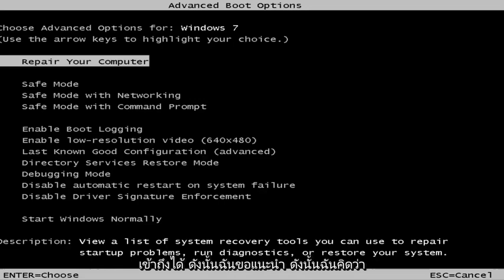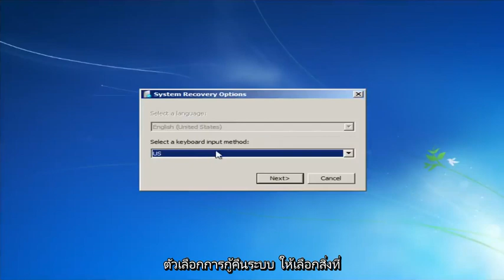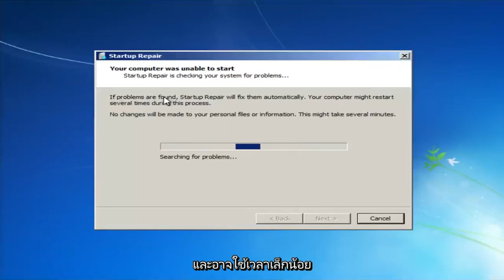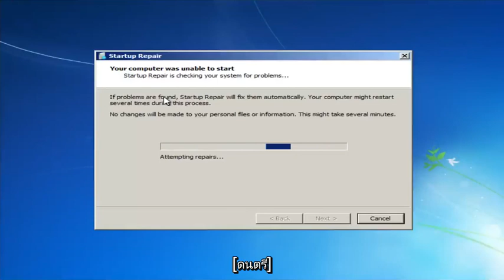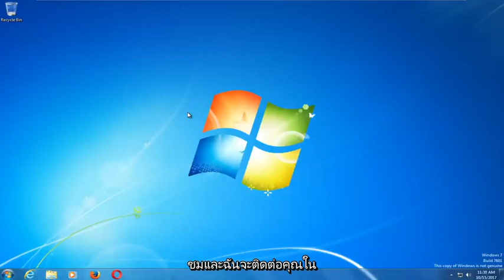การซ่อมแซม Windows 7 โดยใช้เครื่องมือการซ่อมแซม Startup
ซ่อมแซมการเริ่มต้น Windows 7 โดยใช้ยูทิลิตี้ในตัวใน Windows

หัวข้อที่กล่าวถึงในบทช่วยสอนนี้:
ซ่อมแซม Windows 7 โดยไม่ต้องใช้ซีดี
ซ่อมแซม windows 7 โดยใช้พรอมต์คำสั่ง
ซ่อมแซมการบูต Windows 7
ซ่อมแซมข้อผิดพลาดในการบูต Windows 7 0xc00000e9
ซ่อมแซม Windows 7 โดยใช้การซ่อมแซมอัตโนมัติ
ซ่อมแซมพรอมต์คำสั่งของ Windows 7
ซ่อมแซม Windows 7 โดยใช้ USB
ซ่อมแซมการเริ่มต้น Windows 7
ซ่อม windows7
ซ่อมแซม Windows 7 หลังจากเปลี่ยนเมนบอร์ด
ซ่อมแซม Windows 7 หลังจากอัปเดตล้มเหลว
ซ่อม windows 7 ASUS
ซ่อมแซม Windows 7 หลังจากเมนบอร์ดใหม่
ซ่อมแซมบรรทัดคำสั่ง windows 7
ซ่อมแซมไฟล์ที่เสียหายของ Windows 7
ซ่อมแซม Windows 7 CMD
วิธีซ่อมแซม Windows 7 โดยไม่ต้องใช้ซีดี

Startup Repair - หรือ Automatic Repair ใน Windows 8, 8.1 และ Reset ใน Windows 10 จะพยายามซ่อมแซมคอมพิวเตอร์ที่ไม่สามารถบู๊ตได้โดยอัตโนมัติเนื่องจากสาเหตุหลายประการ

ปัญหาการเริ่มต้น คู่มือนี้สามารถช่วยในเรื่อง:

Registry ของคุณเสียหายหรือไม่?

มีไฟล์ระบบและไดรเวอร์ที่สูญหายหรือเสียหายหรือไม่?

คุณประสบกับความเสียหายของข้อมูลเมตาของดิสก์ เช่น MBR ตารางพาร์ติชั่น และบูตเซกเตอร์หรือไฟล์เมตาดาต้าของระบบเสียหายหรือไม่

มีปัญหาในการติดตั้งหรือไดรเวอร์ที่เข้ากันไม่ได้?
การติดตั้งเซอร์วิสแพ็คและแพตช์ของ Windows กลับมาพร้อมกับข้อผิดพลาดที่เข้ากันไม่ได้?

ข้อมูลการกำหนดค่าการบูตเสียหายหรือไม่

หน่วยความจำไม่ดีและข้อผิดพลาดของฮาร์ดแวร์ฮาร์ดดิสก์?

คุณจะต้องการเรียกใช้ Startup Repair เมื่อคุณประสบปัญหาเหล่านี้ แต่ในขณะที่ยังเร็วพอที่จะไม่มีปัญหาอื่นๆ เกิดขึ้นจากผลกระทบ

บทแนะนำนี้จะใช้กับคอมพิวเตอร์ แล็ปท็อป เดสก์ท็อป และแท็บเล็ตที่ใช้ระบบปฏิบัติการ Windows 10, Windows 8/8.1, Windows 7 ใช้ได้กับผู้ผลิตคอมพิวเตอร์รายใหญ่ทั้งหมด (Dell, HP, Acer, Asus, Toshiba, Lenovo, Samsung)